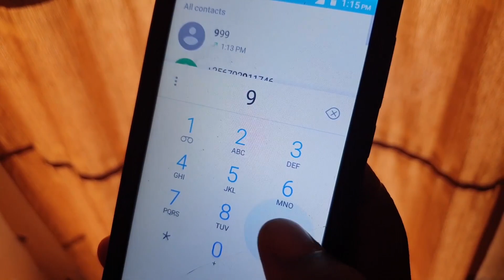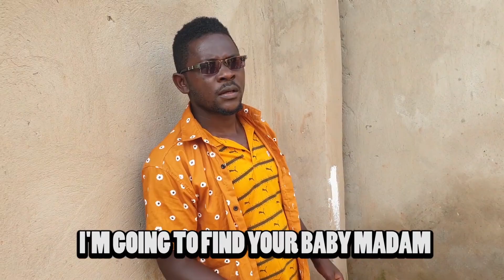HEARTLESS | Free movies | Free Movies On YouTube | Free Movies To Watch